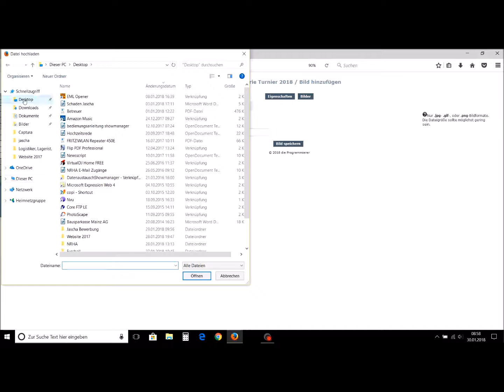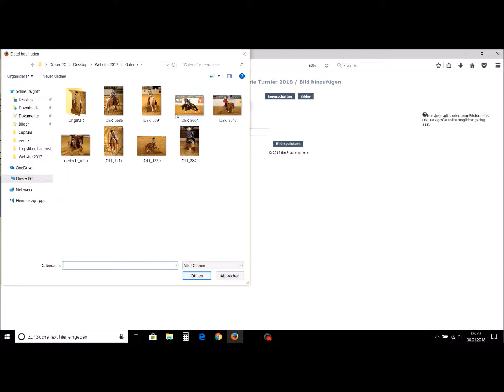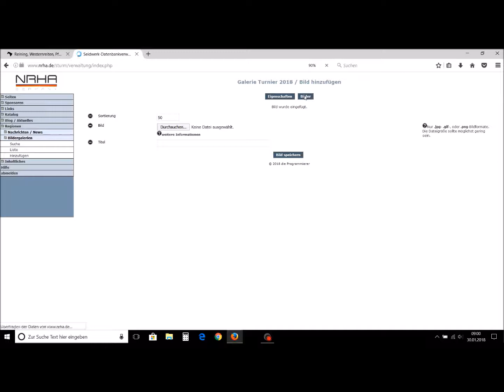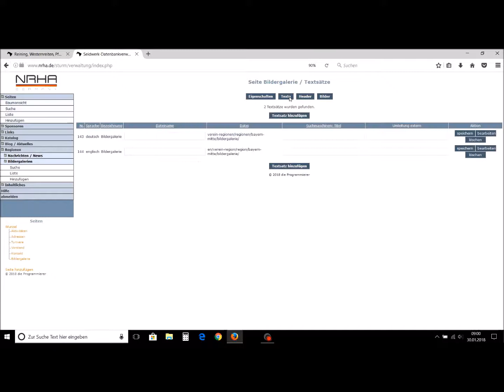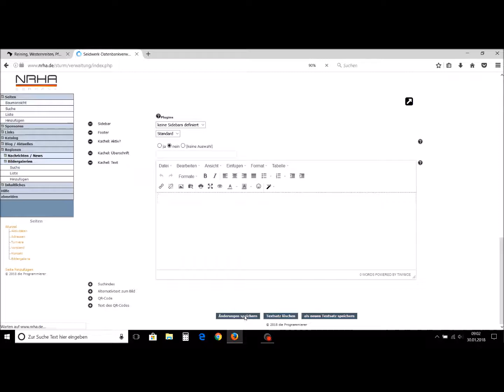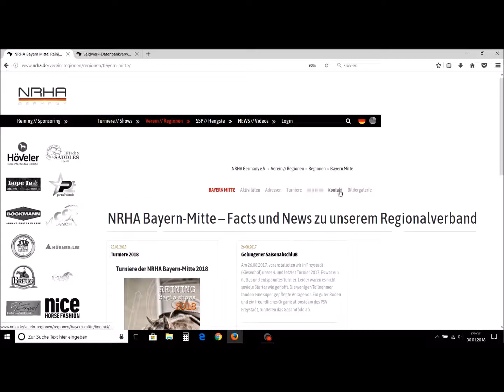NRHA Website Bildergalerie erstellen und einfügen